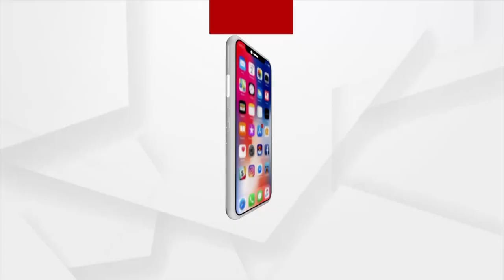କନିଷ୍ଠ ଶିକ୍ଷକ ସଂଘ ପକ୍ଷରୁ ଦାବିପତ୍ର ପ୍ରଦାନ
ଓଡିଶା କନିଷ୍ଠ ଶିକ୍ଷକ ସଂଘ ଗଜପତି ଜିଲ୍ଲା ସାଖା ପକ୍ଷରୁ ଦାବି ପତ୍ର ପ୍ରଦାନ । ଗଜପତି ଜିଲ୍ଲା ଆଦିବାସୀ ଅଧ୍ୟୁଷିତ ଜିଲ୍ଲା ହୋଇଥିବା ଯୋଗୁଁ ଜିଲ୍ଲାର ବିଭିନ୍ନ ବ୍ଳକରୁ କନିଷ୍ଠ ଶିକ୍ଷକ ମାନେ ଏକତ୍ରିତ ହୋଇ ଏକ ଶୋଭାଯାତ୍ରା ମାଧ୍ୟମରେ ପ୍ରଥମେ ଜିଲ୍ଲା ଶିକ୍ଷା ଅଧିକାରୀ ତା ପରେ ଗଜପତି ଜିଲ୍ଲାପାଳଙ୍କୁ ସାକ୍ଷାତ କରି ଦାବିପତ୍ର ପ୍ରଦାନ କରିଥିଲେ